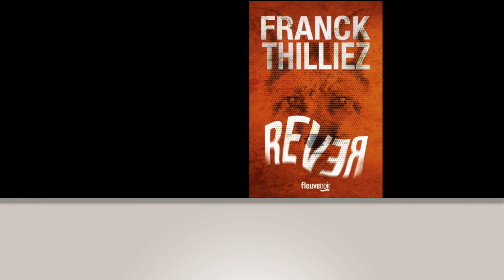Franck Thilliez : "Je pars du principe que quand j'écris un roman, je..."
Deuxième partie de notre rencontre avec Franck Thilliez pour la sortie de "Rêver" (Fleuve Editions).